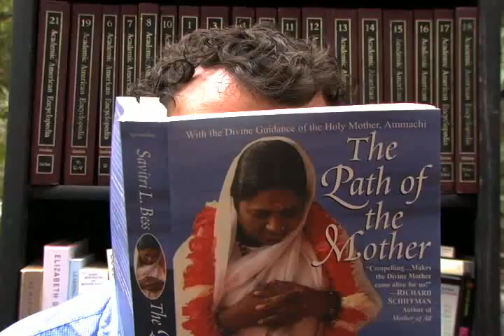Matt Dwyer, Male Feminist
Instruction on how to be a good man in today's society.